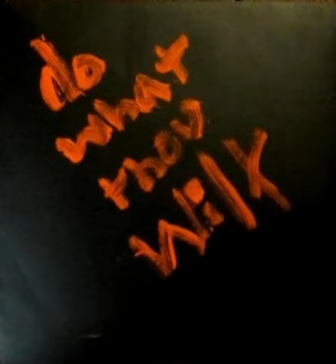Shado - Evil City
SHADO: Another incredible bunch of unknowns who were fortunate enough to be handled by local promoter, John Hessenthaler who is still in the business over 35 years later!! "Evil city" is the A-side of their 1974 single for Montrose records.

From Do What Thou Wilt "The Satanic Rites Of British Rock 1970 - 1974" -